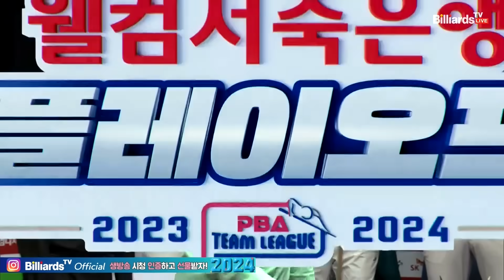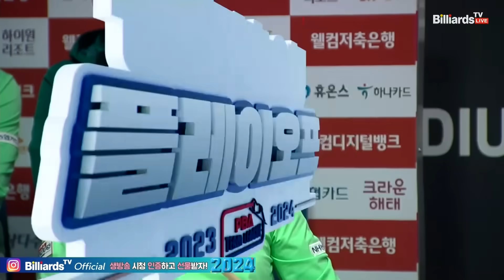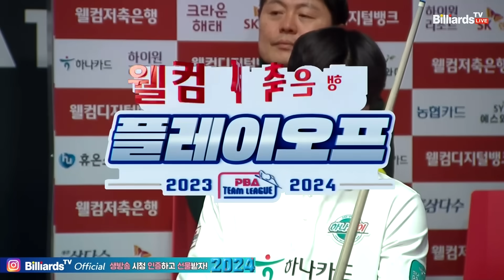[PO A 4th] 5세트 NH농협카드(몬테스) vs 하나카드(신정주)[웰컴저축은행 PBA 팀리그 23-24]